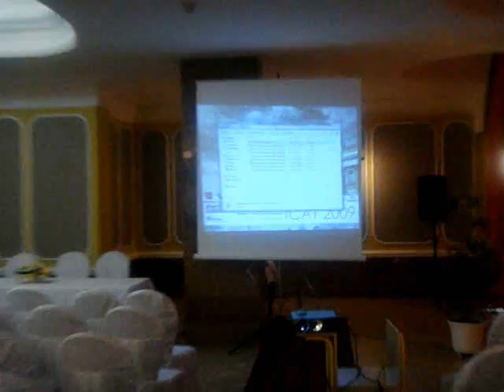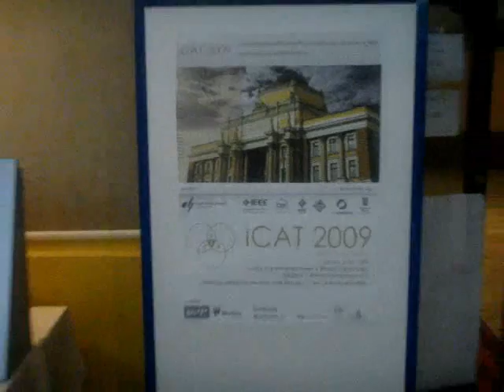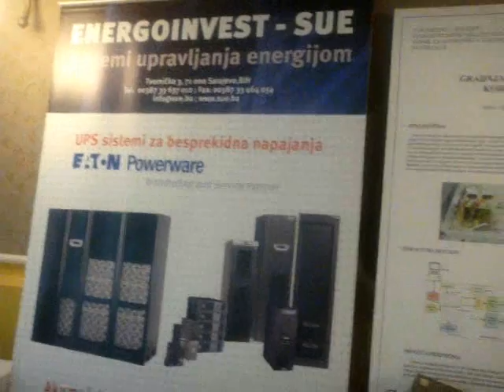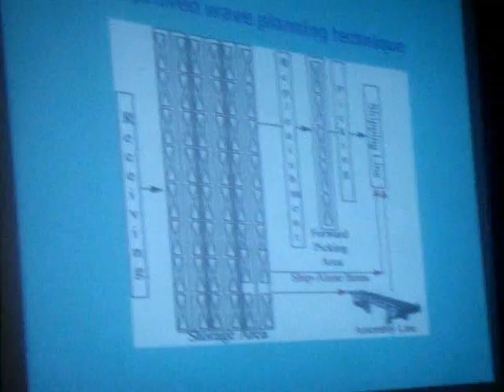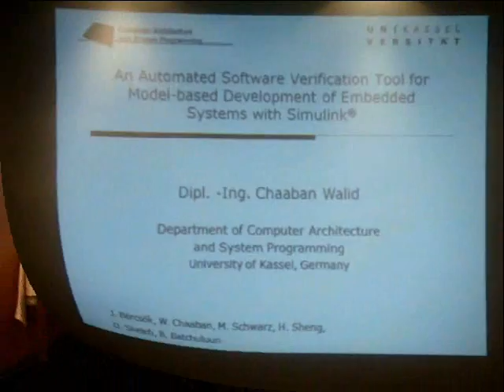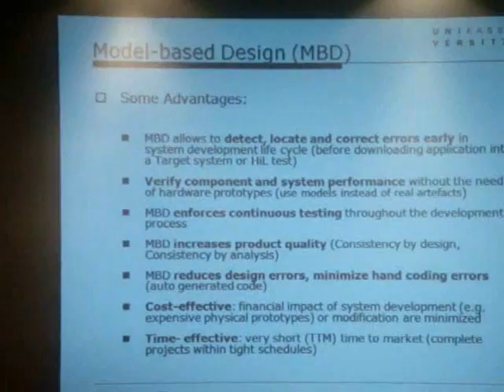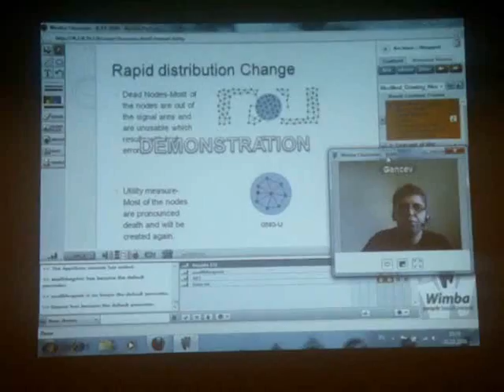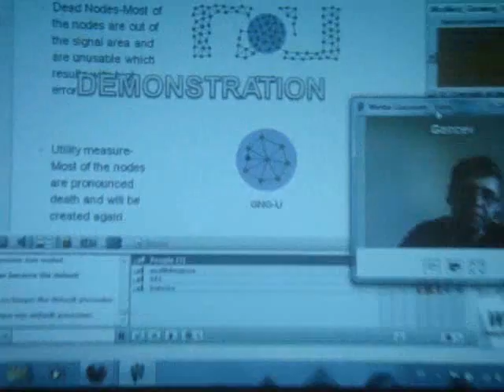ICAT 2009 CONFERENCE HELD IN SARAJEVO, B&H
XXII INTERNATIONAL SYMPOSIUM ON INFORMATION, COMMUNICATION AND AUTOMATION TECHNOLOGIES, OCTOBER 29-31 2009, SARAJEVO, BOSNIA HERZEGOVINA